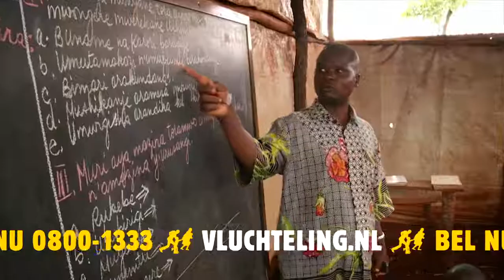WAT IS EN WAT DOET STICHTING VLUCHTELING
Nacht van de Vluchteling 2018